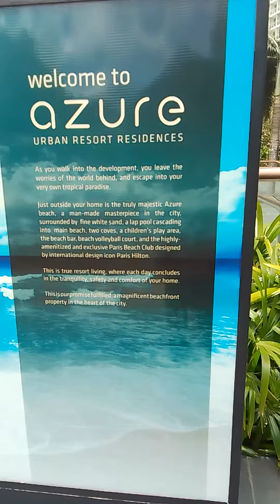Azure Urban Resort Residences ...Thank You LORD.....